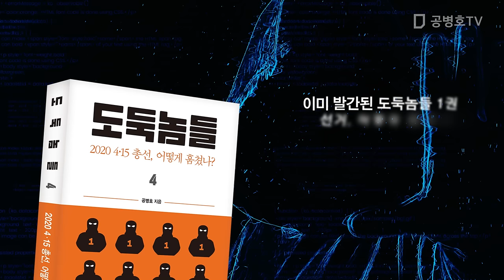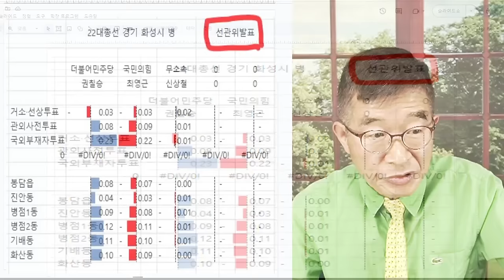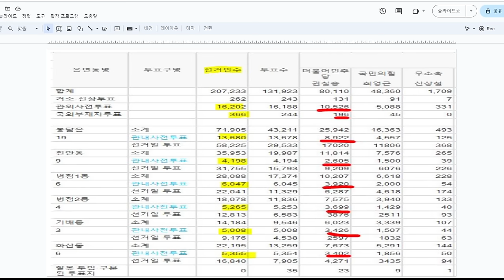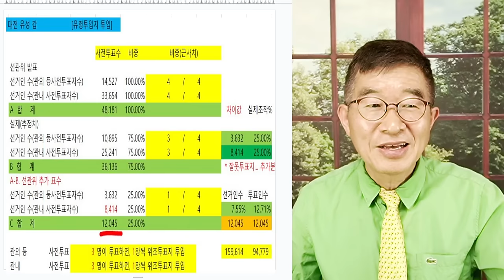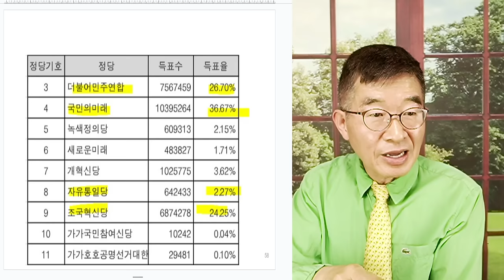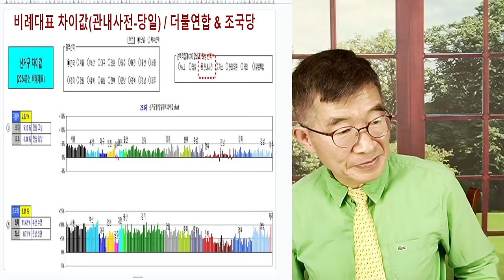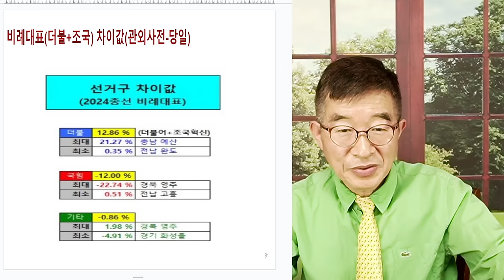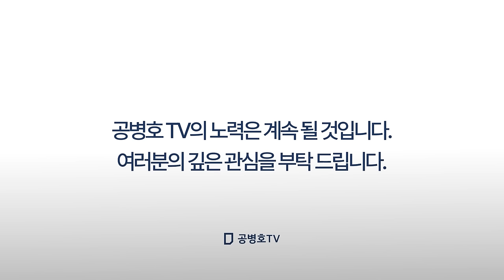비례선거, 심각하다! / 총선 비례대표, 전수조사 완결 / 더불연합+조국당, 전국에서 사전투표득표율이 당일투표 득표율 압도 / 개입없이는 불가능한 일 [공병호TV]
Bitcoin : 3MTW849AkP2ftLeSK2teZHMmzLu7Z83s9U